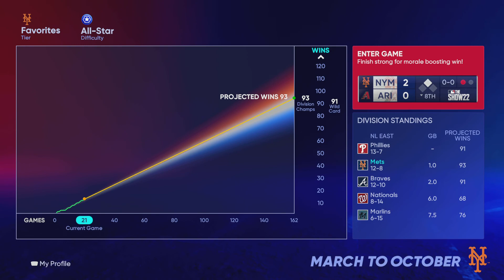MLB The Show 22: Mets March to October #4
The real McDeal